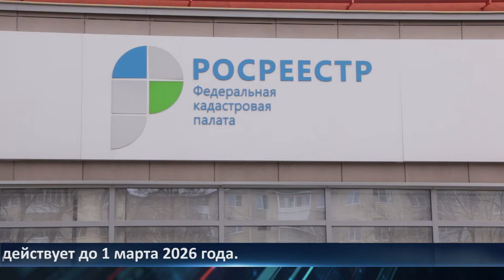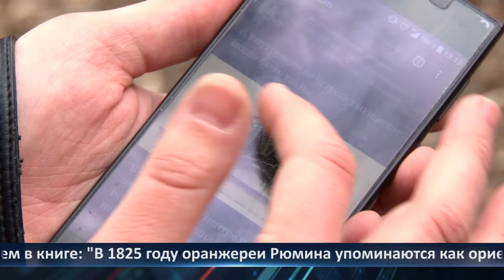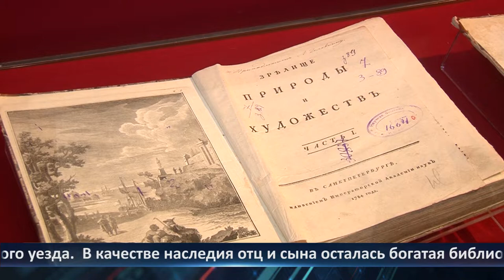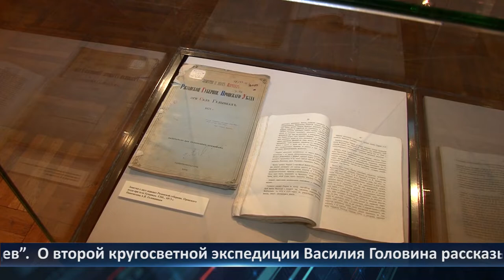День города - новости Рязани 08.04.2021